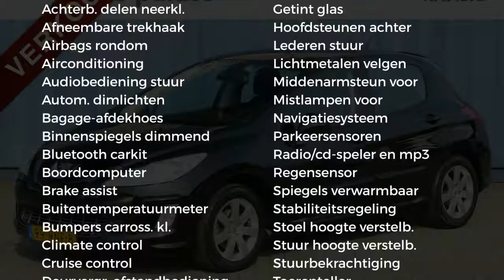Peugeot 308 1.6 VTi MILLESIM 200 5D |Navi|Trekhaak|Cruise control|LM velgen